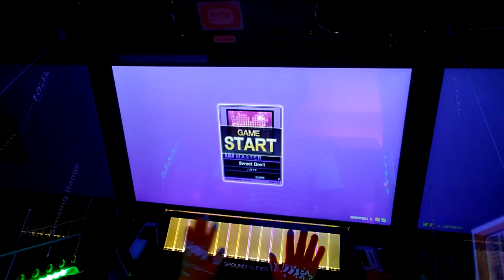CHUNITHM PLUS [MASTER] Sweet Devil [11] S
PLAYER: NAPPYMYS
SPD: 7.0
DATE: 03/05/16
PLACE: Akihabara, Japan
Mirror: ON